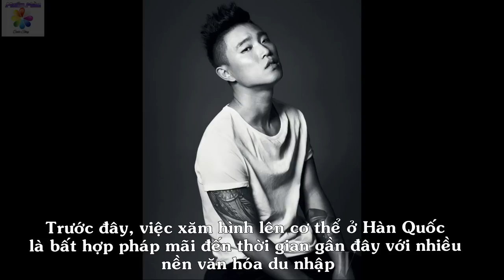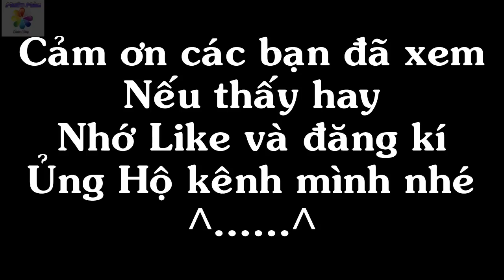Những bí mật thú vị về Running Man ít ai để ý - Muôn Màu Cuộc Sống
- Ai đã từng xem Running Man đều đã từng thắc mắc liệu có kịch bản hay ko? tại sao Gary lại đeo băng tay?.
- Cùng Muôn Màu Cuộc Sống tìm hiểu về những thắc mắc này nhé...